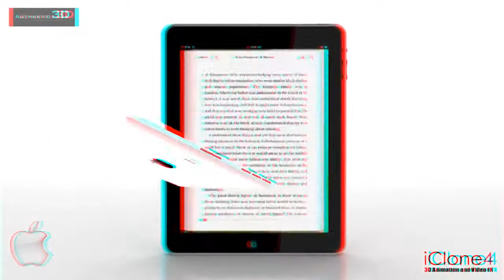3D iPad Commercial Reallusion Authentic 3D by iClone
heee